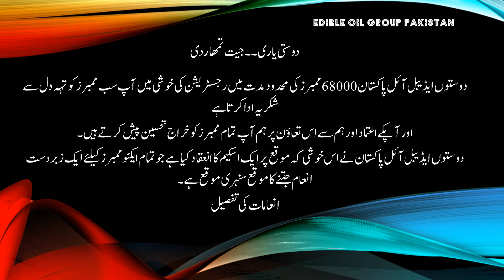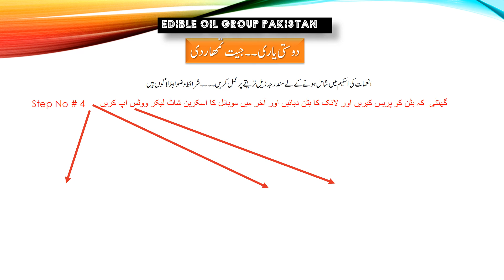Detail Scheme | Sachi Yari Jeet Tumhari | Edible oil Group Pakistan | 1-Mar-2020 to 23-Mar-2020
دوستوں ایڈیبل آئل پاکستان 68000 ممبرز کی محدود مدت میں رجسٹریشن کی خوشی میں آپ سب ممبرز کو تہہ دل سے شکریہ ادا کرتاہے
اور آپکے اعتماد اور ہم سے اس تعاؤن پر ہم آپ تمام ممبرز کو خراج تحسین پیش کرتے ہیں۔
دوستوں ایڈیبل آئل پاکستان نے اس خوشی کہ موقع پر ایک اسکیم کا انعقاد کیا ہے جو تمام ایکٹو ممبرز کیلئے ایک زبردست انعام جتنے کا موقع سنہری موقع ہے۔
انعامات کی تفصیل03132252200